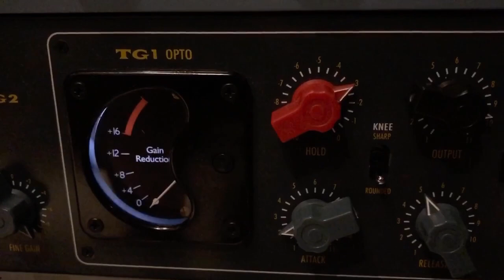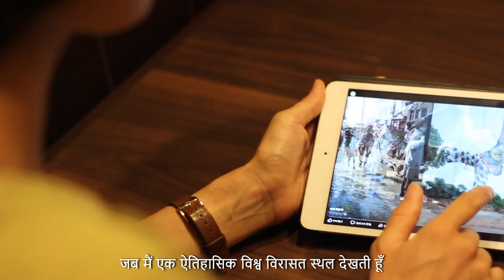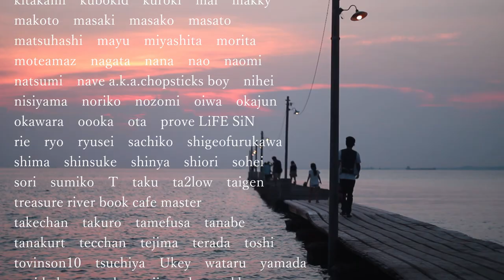音のわ言葉のわ ー心がおどるのはー/108人でつくり奏でる音楽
【100人で曲づくり】
～音楽で深くかかわった人たちと曲をつくる～

ある人には「心がおどること」を言葉でいただき【歌詞】に

ある人には「心がおどる音」をいただきサンプリングして【リズム】に

ある人には【メロディー】をつけてもらい

ある人には【アレンジ】をしてもらい

ある人には【演奏】をしてもらい

【音楽】になりました。

108人、一人一人の物語が
1つの「わ」になりました。

音のわ言葉のわ　－心がおどるのはー

１
ため息をギターアンプにつき挿したら
ライトが落ちて　始まりを告げる

Going back home to see my friends and family.
Standing in the mirror with new lingerie.
Performing in overseas is my life.
It’s no borderline.

でかい壁が少し崩れたとき
誰かに必要とされたとき

only here 不確定要素にドキドキ
theory通り？ごめん無理
未知に会い無知を知ったとき
今に刻み　未来にチバニアン

音のわ言葉のわ　心がおどるのは

２
聴こえてくる歌声　フレーズに吸い込まれて
いつも　笑顔になる

その青に微笑み　しわ伸ばし
輝きを眺める日常 / 非日常

何かが始まりそうな予感
拍手と笑い声で沸く瞬間

安心する処に向かう
安定の楽しさ描く
冷蔵庫を開け　コーラを注げ
氷とグラス　この身を癒す

３
blue black and white に染まる
coolな別世界
飛び込むわ　溶け込む　深く
通り越す　輪の中を

１から創り上げて
いつかは100にしようぜ
コントロールできないくらいが
おもしろいんじゃないの

ファインダー覗く　世界を切り取る
見えるまで眺め　見えるまで触って
新たな出逢いが　渇きを潤した
心のオアシス　ここにいつもある

４
जब मैं एक ऐतिहासिक विश्व विरासत स्थल देखती हूँ
（歴史ある世界遺産を見たとき）
When I realize I can free express this amazing feeling.
（このやばいっていう感覚を表現できると確信したとき）

とりとめないきみとの会話　正解、不正解もなく
初めての　音の会話に　心が弾む

Cuando escuches tus felicitaciones de tu hijo
（わが子から、おめでたを告げられた時）
When I met the first moment
children overcoming something new.
（こどもが初めてできたその瞬間に立ち会えたとき）

心の琴線に触れるのは
「君の心がおどるとき」だった

音のわ言葉のわ　心がおどるのは（わ）

Lyrics, Composed, Arranged, Performed
　by
　abe　ako　arisa　ayumi　chan-ishi
　chiezo　daccho　daisuke　ebisawa
　etsuya　fujito　hajimecobain　hari
　hayashi　Hideki Sakomizu　hirao　iino
　inasaka　izumi　jesus　kabu　kacchan
　kambo　kana　kanako　kaori　kazukita
　kei okubo　Ken Terakura　kenny　kimiko
　kitakami　kubokid　kuroki　mai　makky
　makoto　masaki　masako　masato
　matsuhashi　mayu　miyashita　morita
　moteamaz　nagata　nana　nao　naomi
　natsumi　nave a.k.a.chopsticks boy　nihei
　nisiyama　noriko　nozomi　oiwa　okajun
　okawara　oooka　ota　prove LiFE SiN
　rie　ryo　ryusei　sachiko　shigeofurukawa
　shima　shinsuke　shinya　shiori　sohei
　sori　sumiko　T　taku ta2low　taigen
　treasure river book cafe master
　takechan　takuro　tamefusa　tanabe
　tanakurt　tecchan　tejima　terada　toshi
　tovinson10　tsuchiya　Ukey　wataru　yamada
　yosidadesu　yuda　yuji　yuka　yukhoe
　yulidge　yuno　yuri　yusuke　yuta　yuya

　natsubori junya